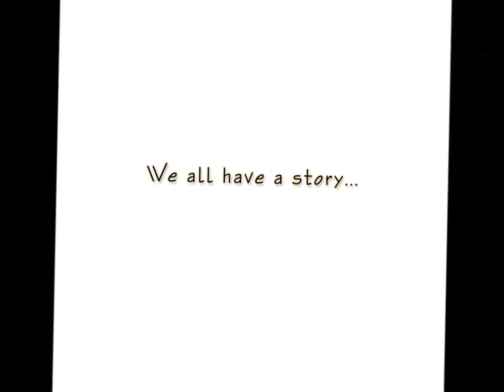DEBBIE DAANEN PHOTOGRAPHY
Olivia Schmidt - Appleton North/Central High School
Senior Photo Model Rep